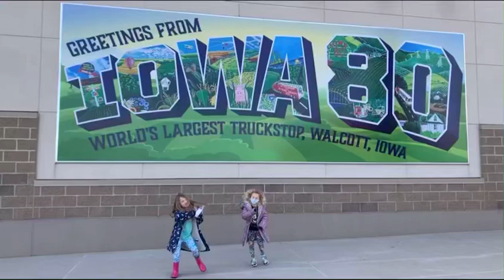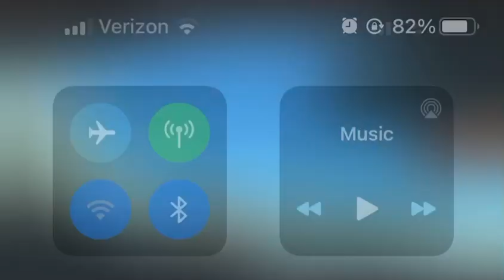Road trip to Colorado November 2020